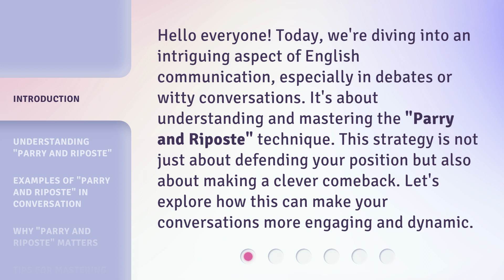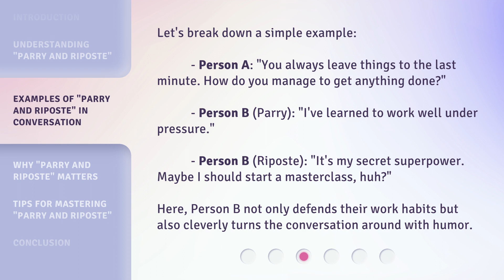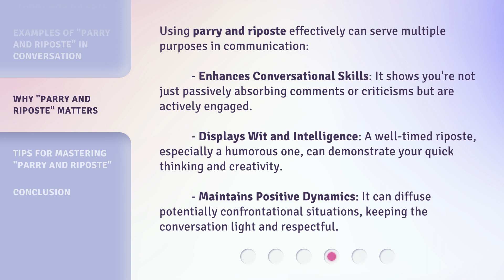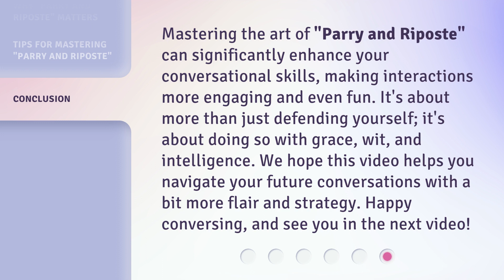Mastering Conversation: The Art of "Parry and Riposte"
00:00 • Introduction - Mastering Conversation: The Art of "Parry and Riposte"
00:35 • Understanding "Parry and Riposte"
01:19 • Examples of "Parry and Riposte" in Conversation
01:50 • Why "Parry and Riposte" Matters
02:26 • Tips for Mastering "Parry and Riposte"